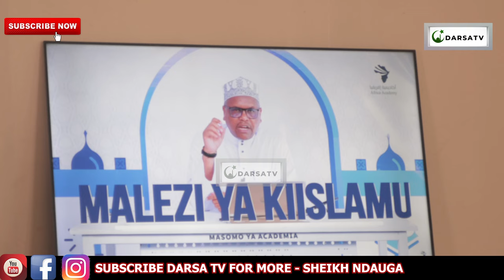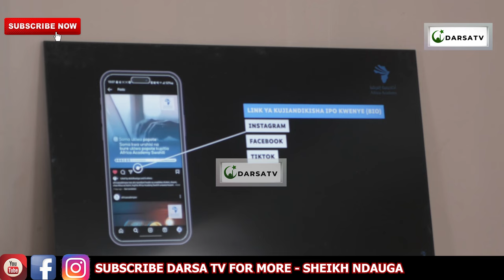Tofauti Ya Mwanaadam Na Viumbe Wengine Ni Akili /Uzinduzi Wa Africa Academy /Sheikh Ndauga